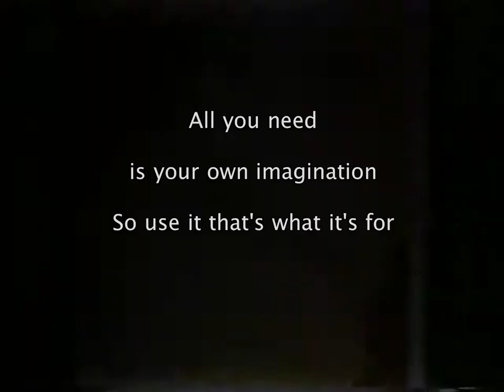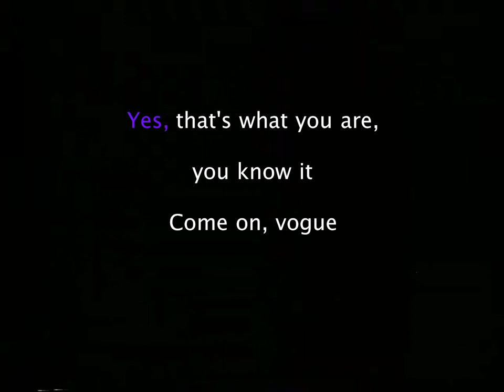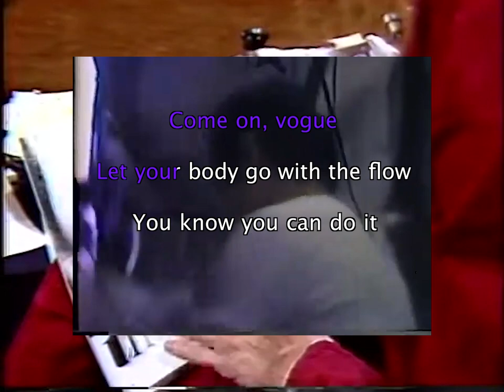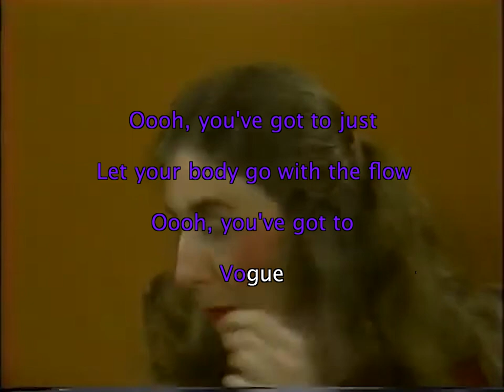Jesse Malmed VOGUE in the styles of Madonna + Martha Rosler KARAOKE